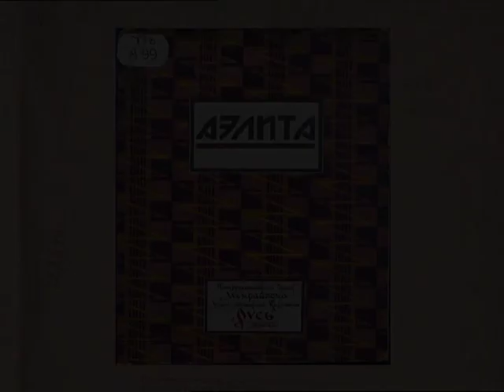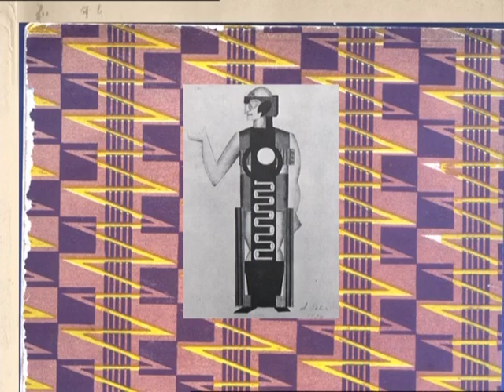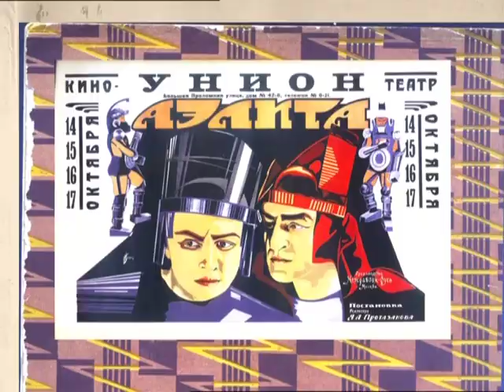Аэлита / Aelita (The Queen of Mars) [Photo]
International Shipping
The largest-scale and biggest-budget production of the 1920s.

“The cold infernality of Yuliya Solntseva and the bodily drive of Nikolai Batalov in the most original screen version of Alexei Tolstoy’s immortal book. One of the best fantasy films of all times…” (Cannes IFF, 2000)

Exhausted by the post-revolutionary life, engineer Los builds a spaceship to travel to Mars. A tragic accident forces him to urgently make use of his invention. On Mars he falls in love with Queen Aelita, while the Red Army man who came with him raises a proletarian uprising. The revolution destroys the Martian civilization…
The first film made by the outstanding Russian film director Yakov Protazanov after his return from emigration.
The first film roles of Yuliya Solntseva (“The Cigarette Girl of Mosselprom”), Nikolai Batalov (“Mother”) and Igor Ilyinsky (“Carnival Night”).
New musical arrangement using works by A. Skryabin, I. Stravinsky, A. Glazunov.
Ein revolutionsgeplagter Ingenieur reist zum Mars, gejagt von einem Soldaten und einem Privatdetektiv. Der rote Planet erweist sich als arg eigentümlich, seine Herrscherin als höchst exquisit …

Die Schauspieler Igor Ilinsky, Iulia Solntseva und Nikolai Batalov werden alle zu Prominenten.
Самая широкомасштабная и крупнобюджетная постановка 20-х годов.

«Холодная инфернальность Юлии Солнцевой и телесный драйв Николая Баталова в самой оригинальной экранизации нетленного произведения Алексея Толстого. Один из лучших фантастических фильмов всех времен и народов»...
(МКФ в Каннах, 2000).

Измученный послереволюционным бытом, инженер Лось конструирует аппарат для полета на Марс. Трагическая случайность вынуждает его срочно воспользоваться своим изобретением. На Марсе Лось влюбляется в царицу Аэлиту, а прилетевший с ним красноармеец поднимает восстание. Революция губит марсианскую цивилизацию…

Первый фильм выдающегося русского режиссера Якова Протазанова после возвращения из эмиграции. Первые роли в кино Юлии Солнцевой («Папиросница от Моссельппрома»), Николая Баталова («Мать») и Игоря Ильинского («Карнавальная ночь»).
Новое музыкальное оформление с использованием музыки А. Скрябина, И. Стравинского, А. Глазунова.